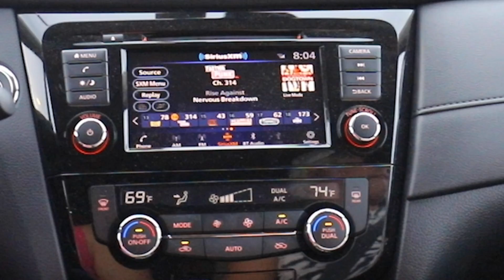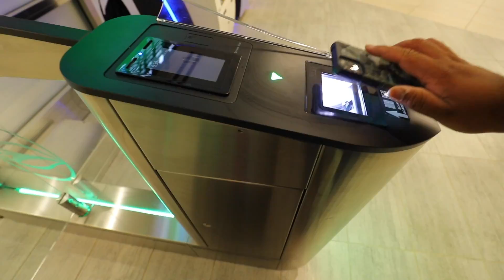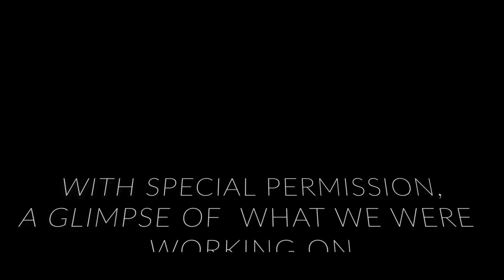IT'S TIME TO GO BACK HOME